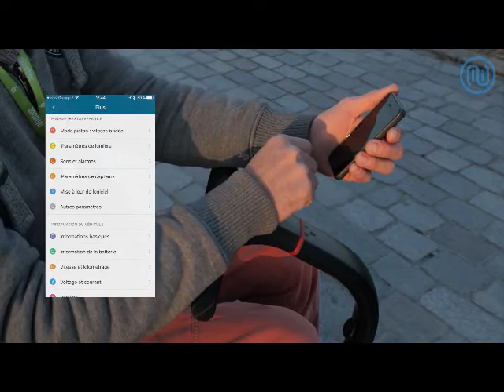NINO TUTORIEL FR HD 1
Collaboration
TOURNAGE
MONTAGE
Antoine Chaput - WeWantArt
Shamanstudio
Alexandra, Margherita, Rosa ( Comediennes voix off FR-UK-IT-D)